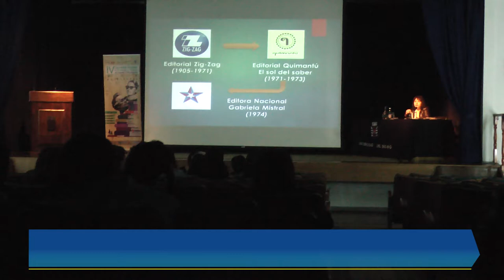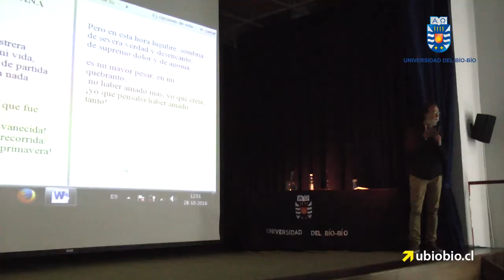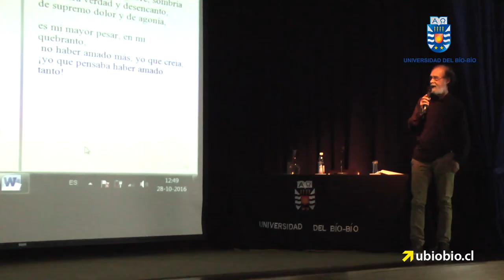IV Encuentro Nacional de Estudiantes Pedagogía en Lenguaje y Comunicación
La Escuela de Pedagogía en Castellano y Comunicación UBB ofició como anfitriona del IV Encuentro Nacional, que convocó a estudiantes de todo el país y a destacados expositores como el académico y escritor Naín Nómez.